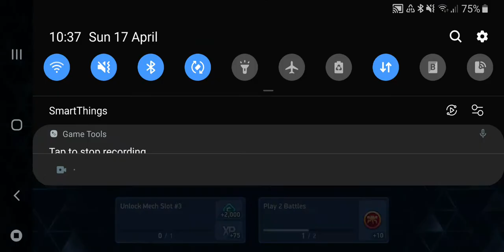Name Change for fox